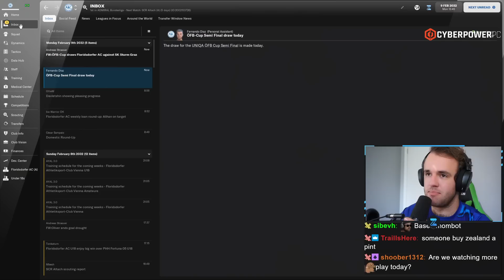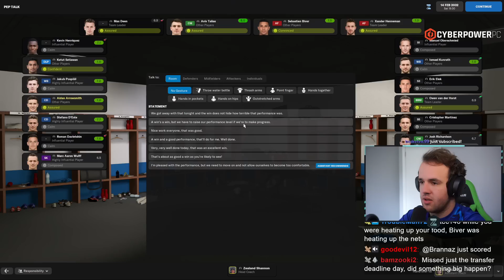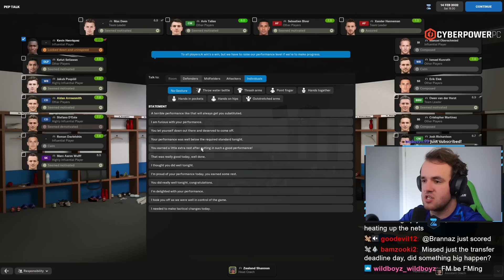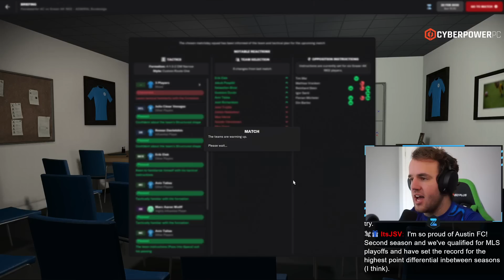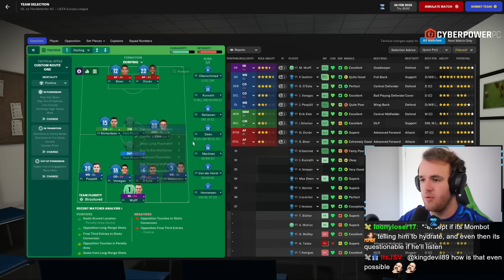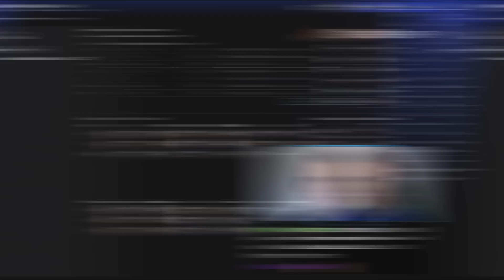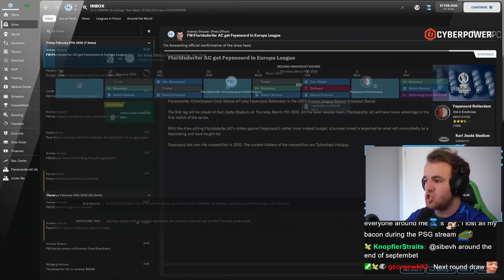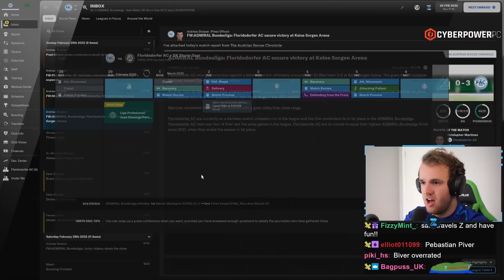Knockouts Are Here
Streamed Tuesday, September 20th, 2022 -- The last stream before my trip to Floridsdorfer we launch ourselves into European knockouts again. We simply have to get a trophy or at least make a deep run, our Football Manager team is too good to waste at this point. We must make an impact in European play and that starts in this stream.

Love u,
FM Senpai